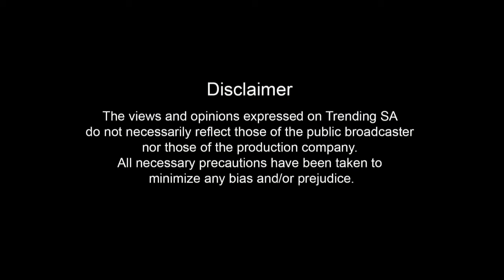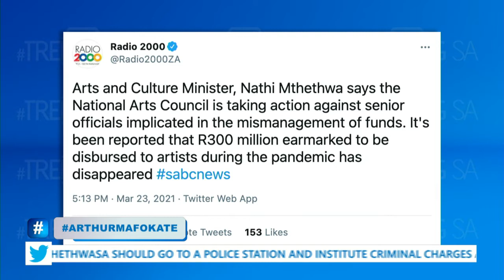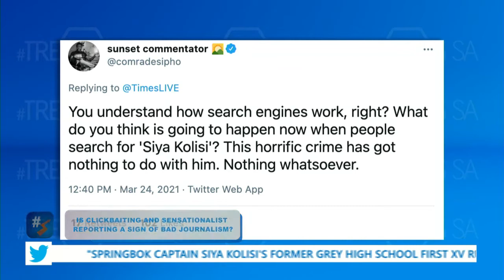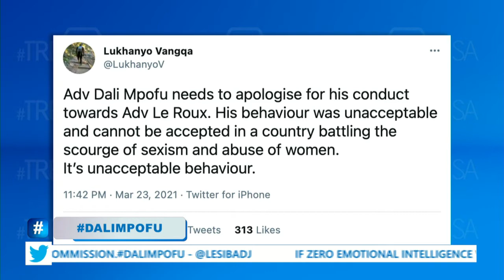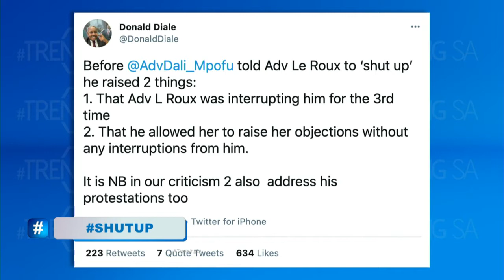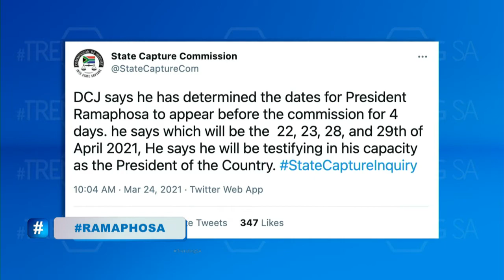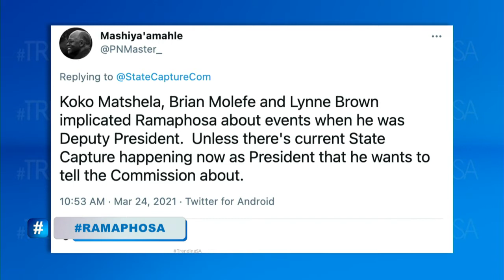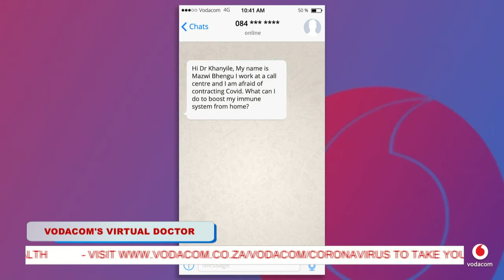TrendingSA Season 6 Episode 33: Jamie Mighti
Our trending topics for today include NAC/Arthur Mafokate after the Minister of Arts, and Culture Nathi Mthethwa revealed that there is an investigation underway over the missing R300 million money that was meant to be a relief stimulus for artists. We get into SiyaKolisi after a number of news publications reported on a serious story involving a former schools coach and child pornography that had nothing to do with him. We also look into DaliMpofu after his ShutUp outburst at a fellow advocate at the state capture inquiry. Political Analyst and Social Commentator, Mighti Jamie, joins us in our second segment to talk about the President appearing at the commission of inquiry in April as well as Minister of Higher Education Blade Nzimande likening the Fees Protests to the soapie “The Bold and The Beautiful”. Dr bae joins us in our Health.Connected segment powered by Vodacom to answer another one of our viewers' health-related questions in AskDrKhanyile.